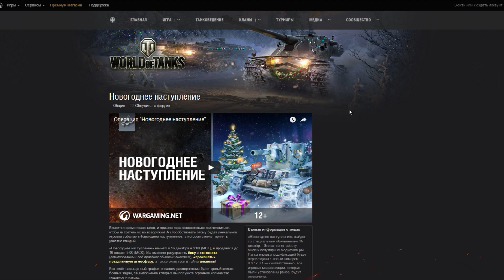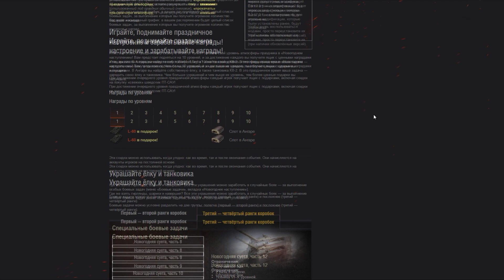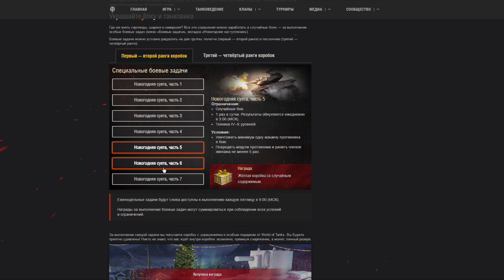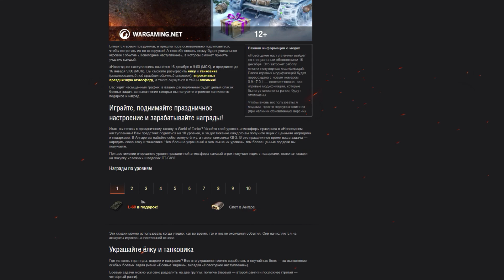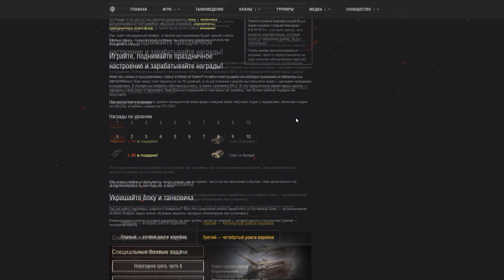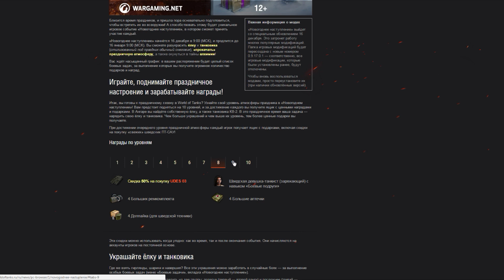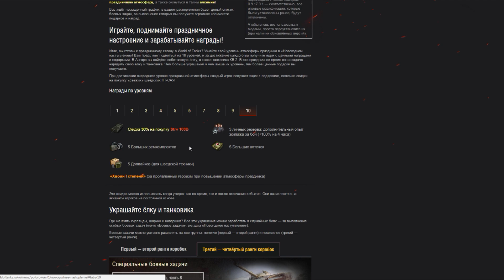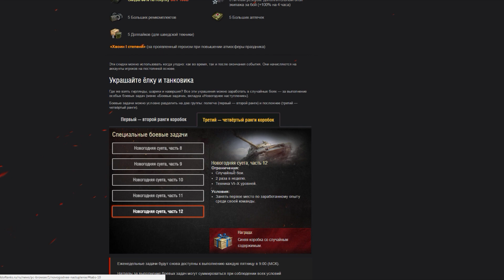НОВОГОДНЕЕ НАСТУПЛЕНИЕ - ХАПНУЛ ПРАЗДНИЧНОЙ АТМОСФЕРЫ [ World of Tanks ]